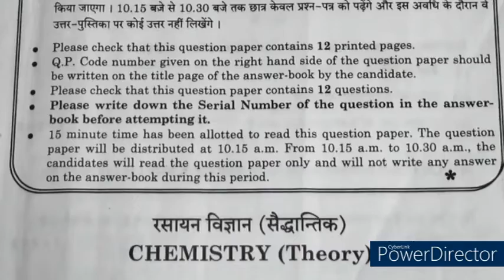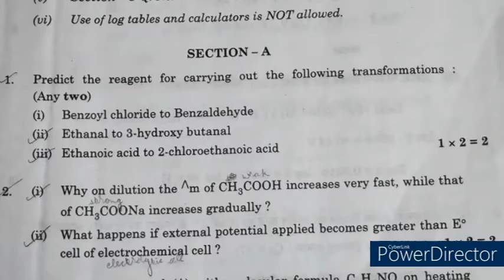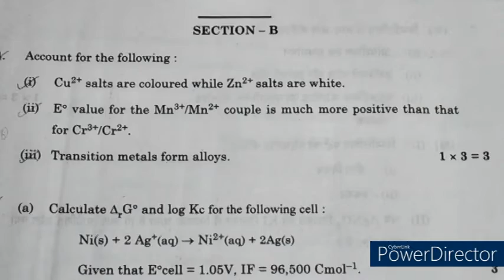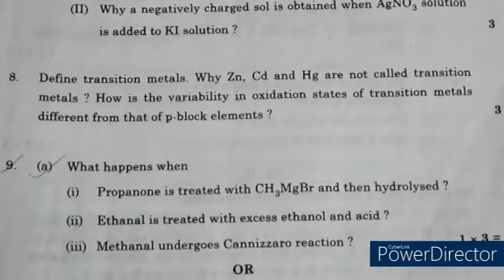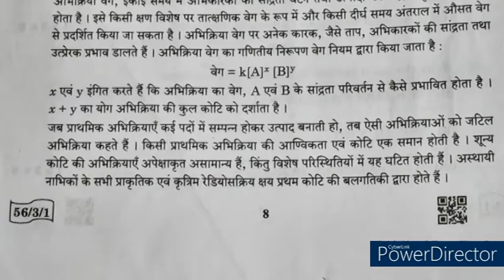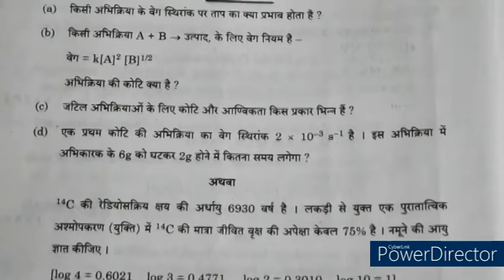CBSE Board Final Exam Chemistry(Theory), Set-1 Class 12,Question Paper 2022,Class 12 Chemistry SA2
important chemistry questions class 12 2022,
cbse class 12 chemistry question paper 2021-22,
chemistry question paper 2022 class 12,
board final exam chemistry class 12th 2022,
maths with lakhwinder class 12th chemistry,
annual exam chemistry class 12th,
class 12th chemistry ka paper 2022,
12th term 2 exam paper 2022,
chemistry ka paper,
class 12,
chemistry class 12,
question paper chemistry class 12th,
cbse class 12th chemistry,